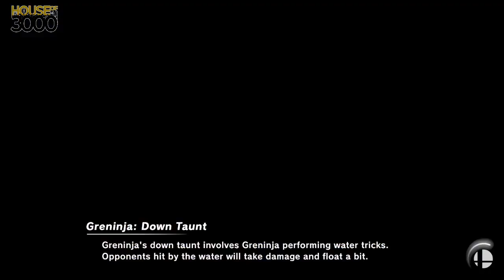[Smash Ultimate] XeNOwifi 16 (W.Quarters) - WKZ Mega vs VesDegree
WKZ | Mega(Ike Default) vs VesDegree(Ike Blue)

 - XeNOwifi 16
 - Jul 1st, 2020

Commentators:
 - Ho3K | HelpR (@The_HelpR)

Venue Fee: $8
Singles:   $7
Doubles:   $5

Venue Address -
21 Ludlow